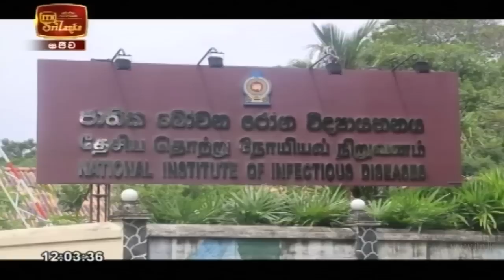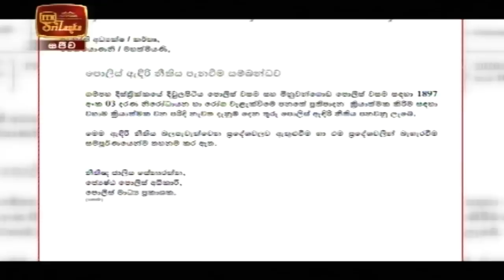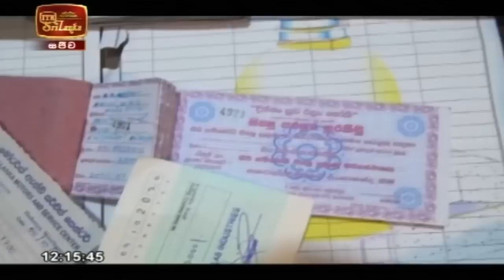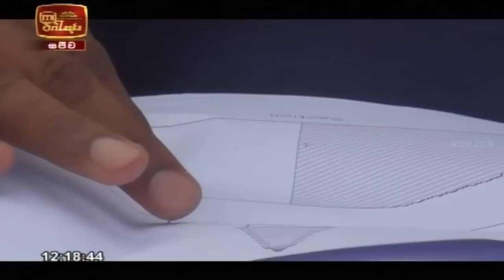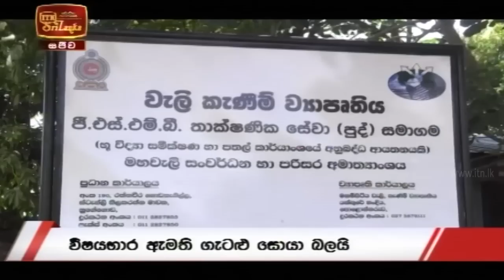ITN News 2020-10-04 | 12.00 PM